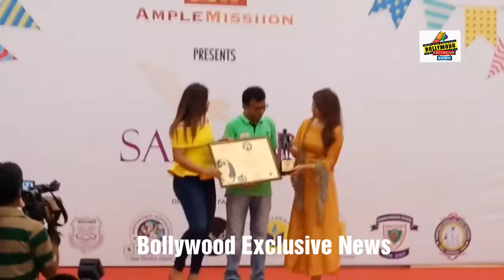Shama Sikandar, Meetu Chandra At Special Diwali Celebration Of "Samarpn" With 350 Kids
Shama Sikandar, Meetu Chandra At Special Diwali    Celebration Of "Samarpn" With 350 Under Previledged Kids